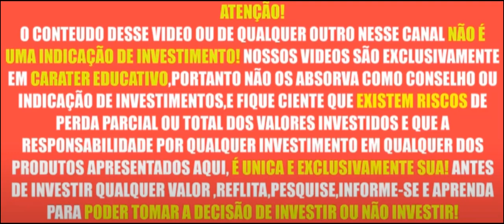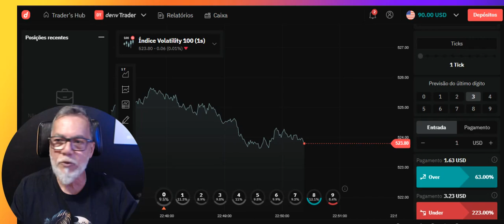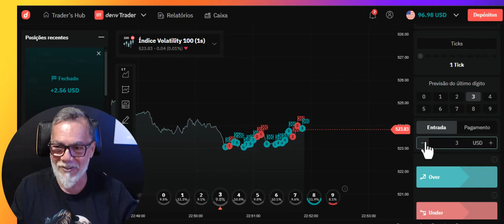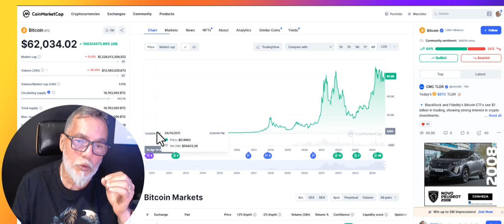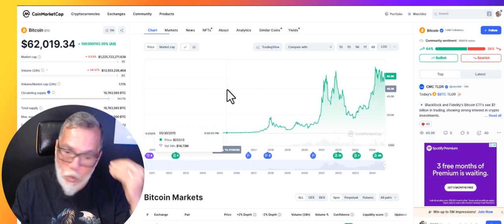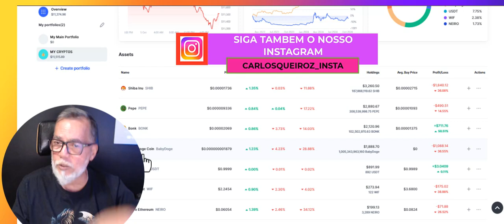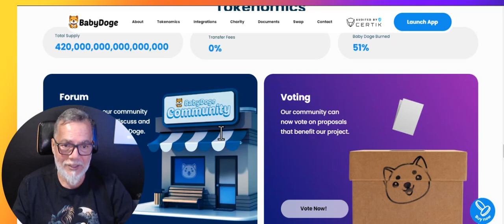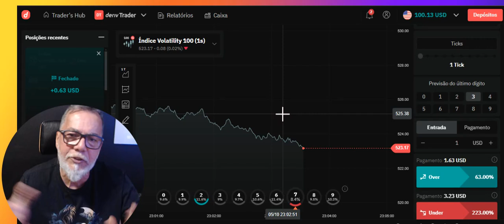Como Dobrar o Capital em 6 Dias com OverUnder nas Opções Binárias da Deriv!